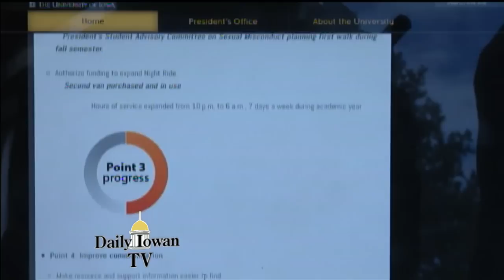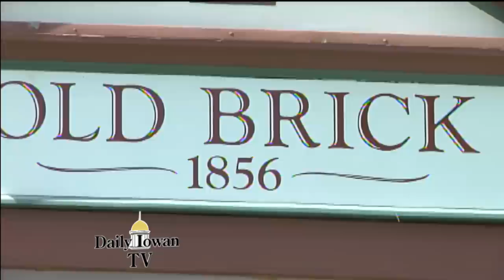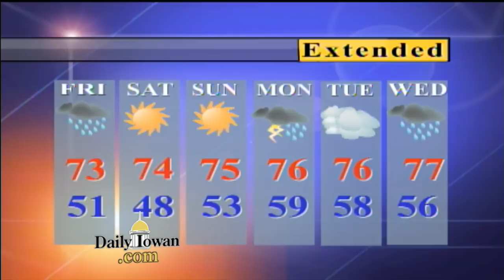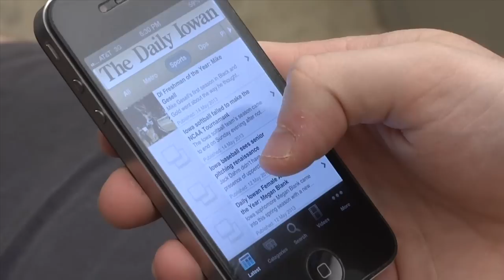Daily Iowan TV: Thursday, September 4, 2014